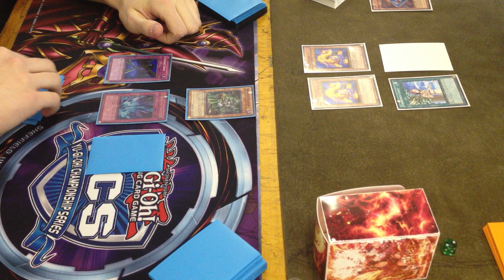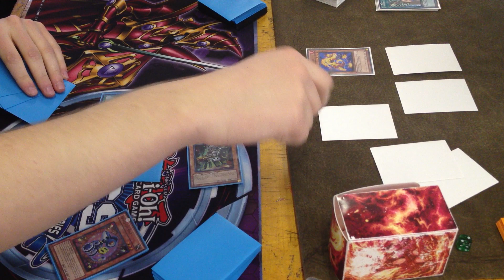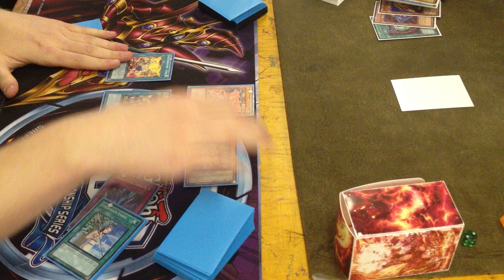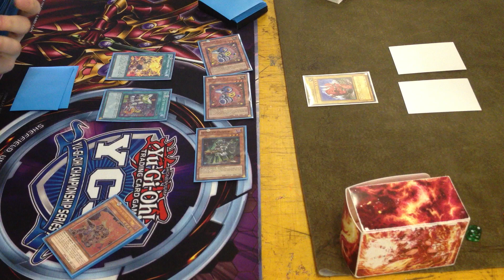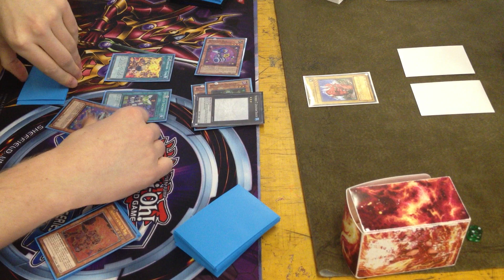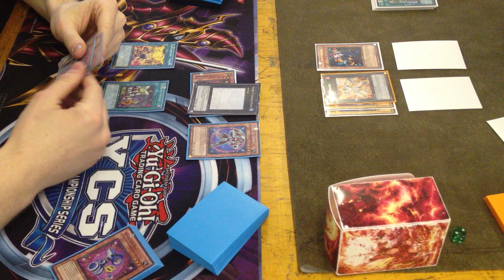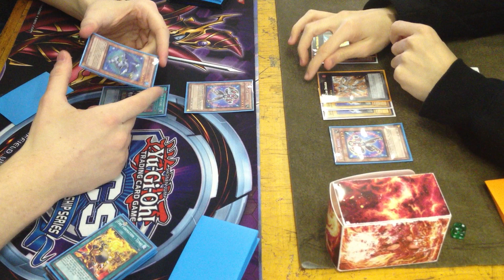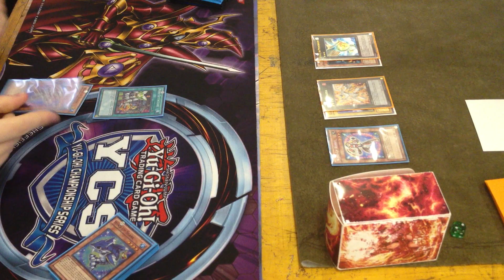Wind-Up Fire Fist Vs. Macro Rabbit Game 2